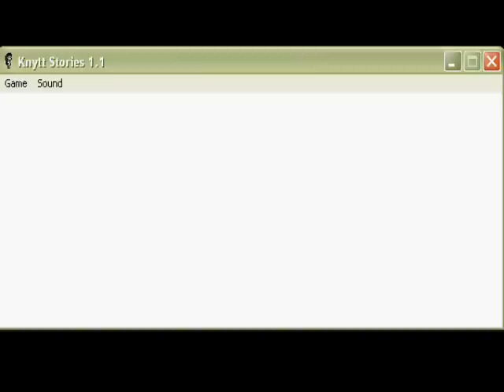Let's Play Knytt Stories: Frozen Mountain 3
The 3rd part. I don't die as much in here :D

Level by Drakkan